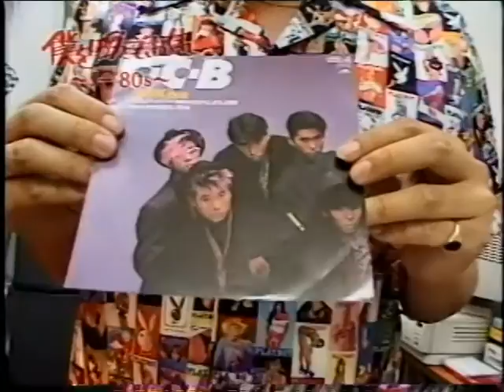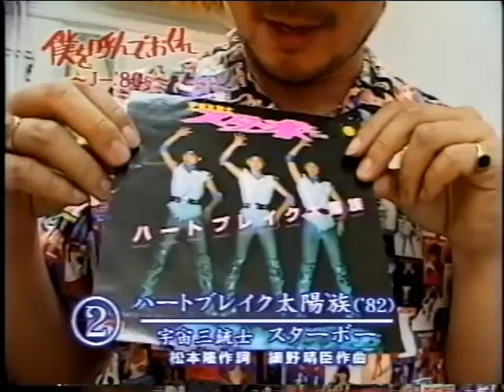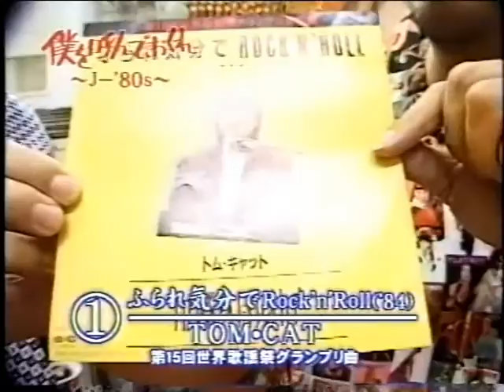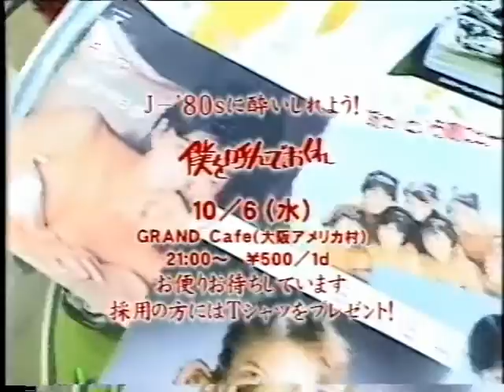邦楽【これ絶対パクリやん!】サムの過去 J -'80s 僕呼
ジョーとヒグチの和モノ専科「僕を呼んでおくれ」。
今回は80s歌謡を集めています。サムさん(TRF)てこんなグループやってたんですね。
大阪・京町堀のヒグチさんのセレクト・ショップで撮影した回です。
♪CCB、トムキャット ほか　('99年9月)